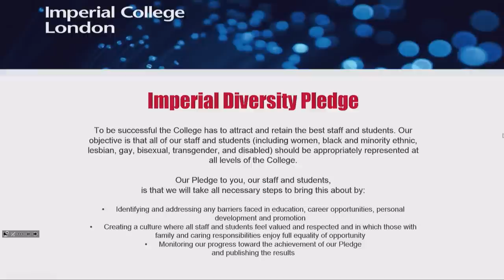Diverse@Imperial – Celebrating our Diversity Panel Discussion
A panel discussion as part of Diverse@Imperial week,
chaired by Nina Nannar, (ITN News journalist)

Imperial Diversity Pledge

To be successful the College has to attract and retain the best staff and students. Our objective is that all of our staff and students (including women, black and minority ethnic, lesbian, gay, bisexual, transgender, and disabled) should be appropriately represented at all levels of the College.
Our Pledge to you, our staff and students, is that we will take all necessary steps to bring this about by:

• Identifying and addressing any barriers faced in education, career opportunities, personal development and promotion
• Creating a culture where all staff and students feel valued and respected and in which those with family and caring responsibilities enjoy full equality of opportunity
• Monitoring our progress toward the achievement of our Pledge and publishing the results